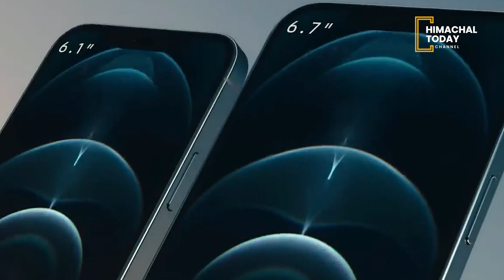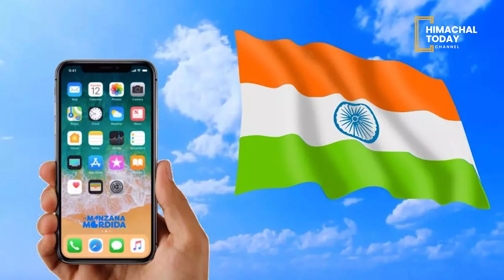चीन को बड़ा झटका देने की तैयारी में एपल, Airpods और Beats हेडफोन का प्रॉडक्शन भारत में होगा शिफ्ट